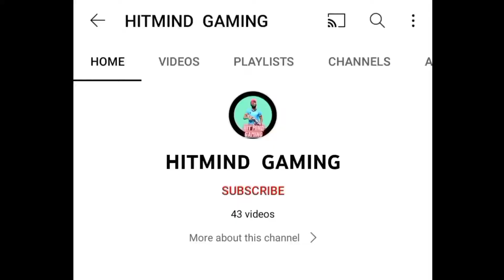Grinding for tournament or clutches of 1vs4 moment 👿👿